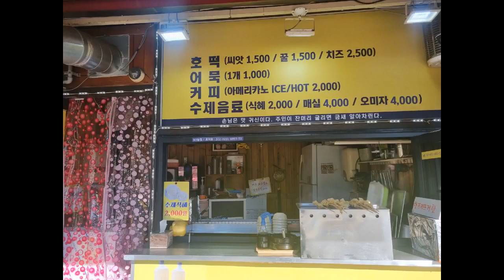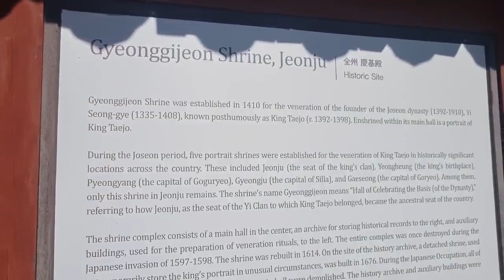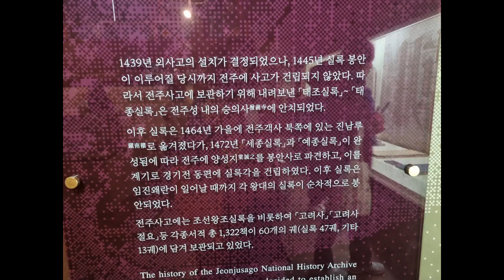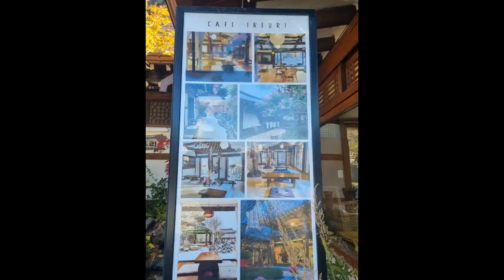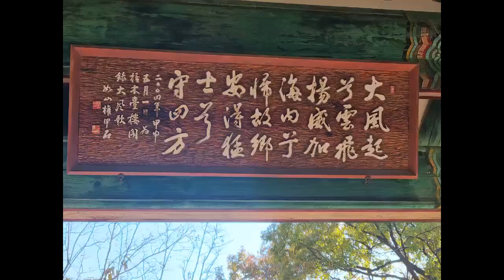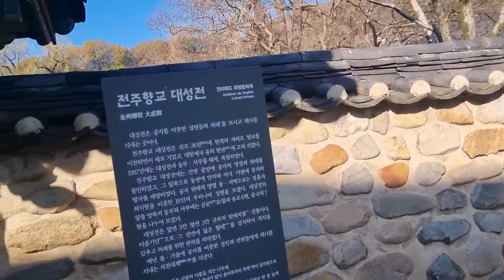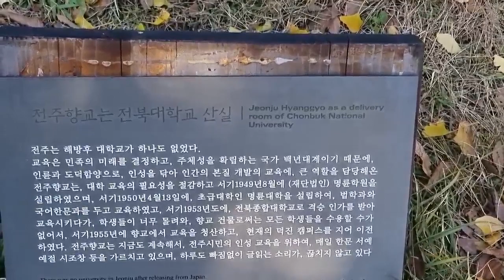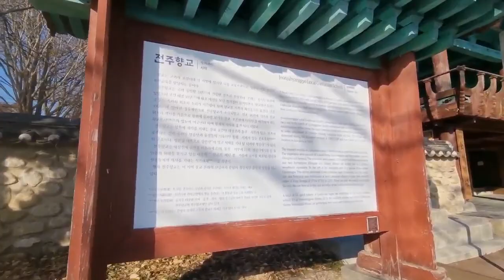【スローシティ】全州韓屋村☆殿洞聖堂～慶基殿～梧木台～全州郷校 전주한옥마을 2023 11 22 【관광통역안내사협회 전라도교육】kotga